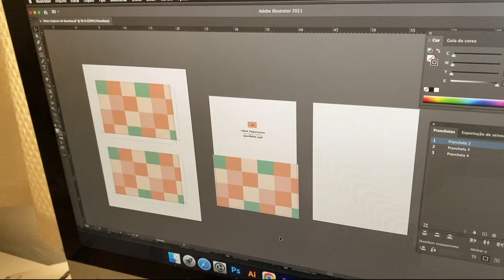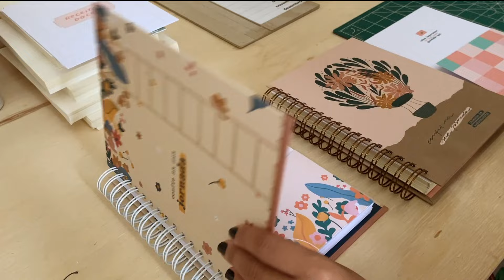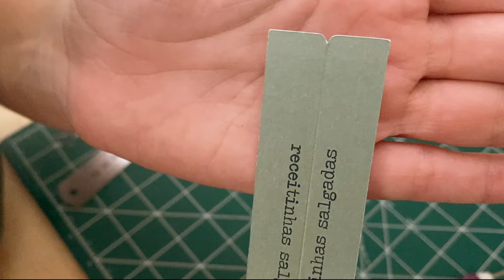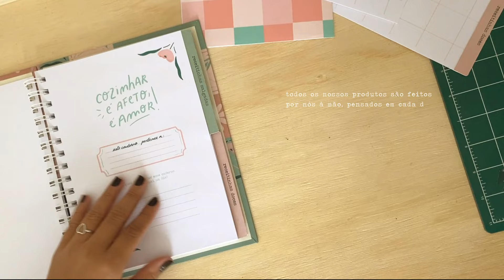COMO MONTAMOS OS BOLSOS E DIVISÓRIAS DA NOSSA PAPELARIA ARTESANAL!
Fizemos um vídeo aqui pro canal sobre como montamos um caderno aqui na nossa Papelaria Artesanal e agora chegou o momento de mostrarmos como fazemos os bolsos e as divisórias também!

Aqui na Liv quase 90% das coisas são feitas à mão! Esperamos que vocês consigam sentir o carinho que a gente bota em cada produto e também a nossa energia aqui do outro lado! Amamos o que fazemos! haha